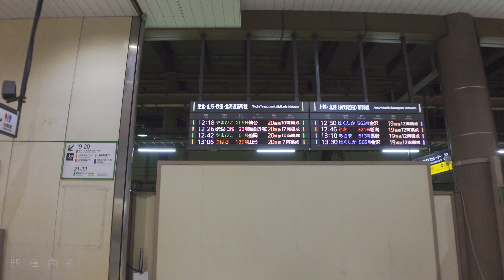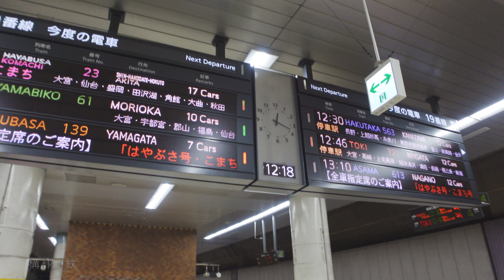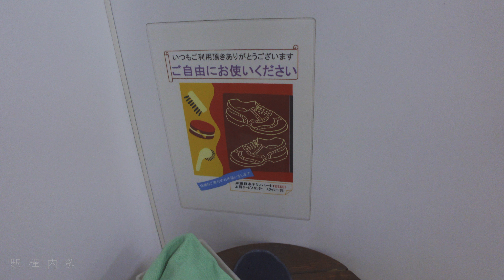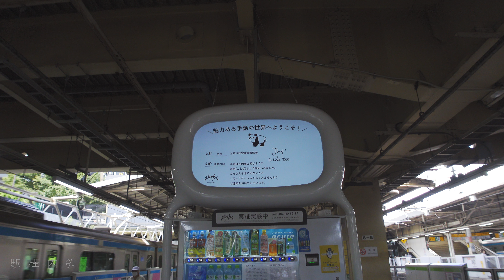JR上野駅/JR Ueno Station 【4K HDR】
今回はJRの上野駅を散歩します。歴史ある駅で新旧混じっての駅舎のコントラストが面白いです。
JR以外の駅も含めた散歩はこちらもどうぞ。
上野駅（JR・私鉄各線）/Ueno Station （JR・Private railway lines）【4K HDR】

0:00〜　オープニング
2:33〜　中央改札
3:24〜　在来線駅構内
4:40〜　新幹線駅構内
15:31〜　在来線駅構内
17:48〜　中央連絡通路
19:24〜　在来線駅構内
27:38〜　エキマトペ
29:13〜　在来線駅構内
32:06〜　上野駅コンコース
34:19〜　在来線駅構内
37:20〜　入谷改札
39:03〜　在来線駅構内
43:13〜　公園改札
44:18〜　公園口駅舎
49:26〜　在来線駅構内
58:57〜　地平ホーム

17:48〜
中央コンコース
天井がかなり低く、大人でもかがめなければ歩けない高さになっています。

27:38〜
エキマトペ
2022 年 6 月 15 日から 12 月 14 日までの間で実証実験された企画です。電車が動く音、アナウンスなどをマイクを通じてAIが自動で内容にあったフォントで字幕を表示するという技術が採用されています。

44:18〜
公園口の駅舎は2020年3月にリニューアルされています。

58:57〜　地平ホーム
停車している電車の上を別の路線の電車があるという変わった構造。この時は下に電車は停車していませんが、時間があえばその様な光景に出会える事もあります。